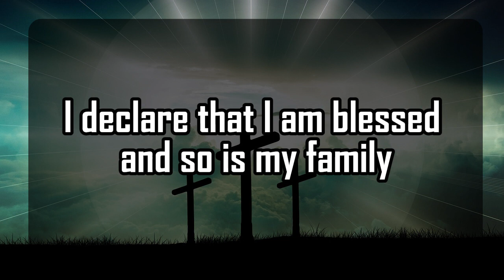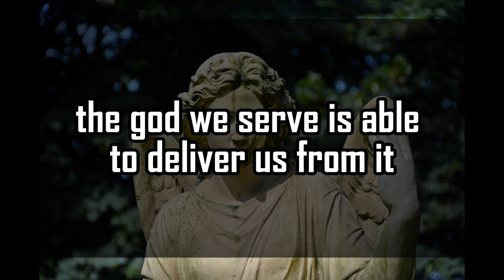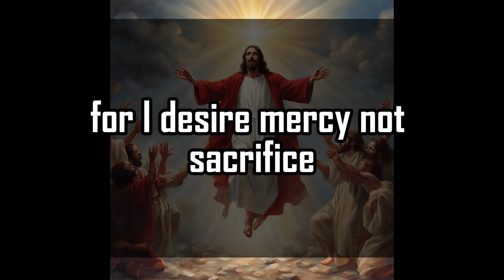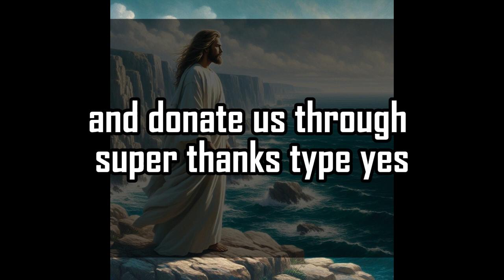God's Urgent Message | VERY SOON YOU ARE | God Message For You 1111 🌈